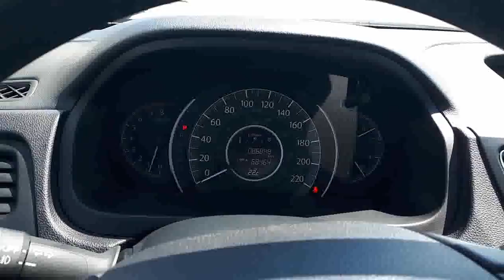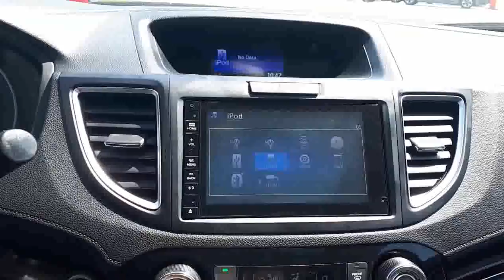2016 Honda CR-V EX-L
This vehicle offers steering wheel audio and Bluetooth controls to help keep your calls and entertainment hands free while driving. Other features include rear-view camera, heated seats, USB/HDMi ports, XM radio and so much more! We believe in transparency, we provide a Carfax report on all vehicles. This vehicle has undergone a rigorous inspection by our team of Factory Certified Technicians, making it "Drive Certified".
As a buyer your goal is to make a well-informed decision. Our goal is to assist you, and we do that in a variety of ways with our Drive Certified standard. We offer full transparency throughout your purchase experience. Formula Honda is backed by a well-connected Dealer group, the Driveauto group, which will stand behind you and your vehicle for the entirety of your ownership. We offer competitive pricing backed with supporting documentation, eliminating the hassle of negotiation. Come on in to experience what buying a used car should be like, you’ll be glad you did! Above price is +HST and licensing.